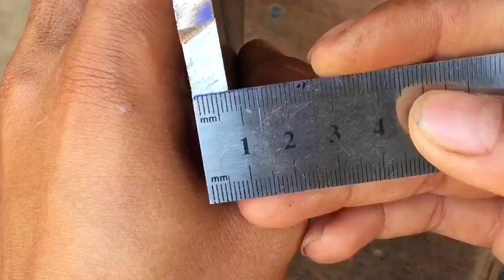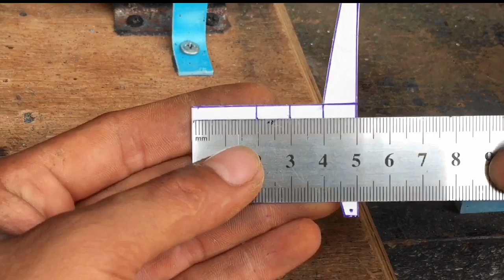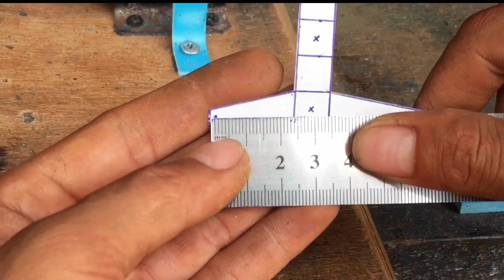Part 05 RC Truck-king hauler- 6x2 Scale 1/10 Chhay Creative